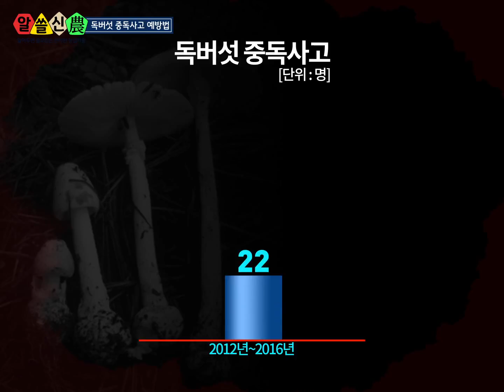알쓸신농▶묻지도 따지지도 말고, 야생버섯 섭취 노노!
"어머, 등산길에 웬 횡재! 영지버섯 아냐??"
댓츠 노노, 사실은 독버섯 인 붉은사슴뿔버섯🍄
식용버섯, 독버섯은 눈으로 구분이 어려워요.
야생버섯은 묻지도 따지지도 말고 '먹지 않는 것'이 상책입니다.